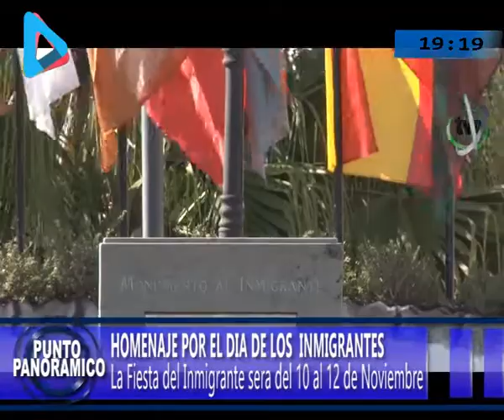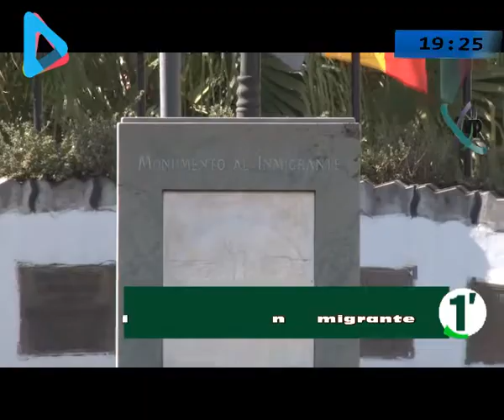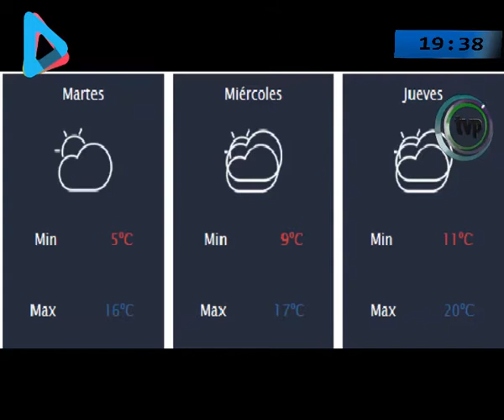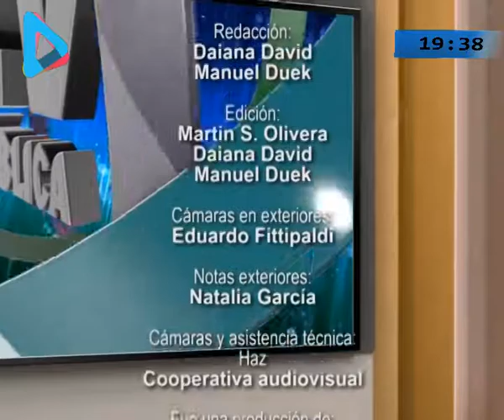PUNTO PANORAMICO 04 Septiembre 2017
PUNTO PANORAMICO  04 Septiembre 201